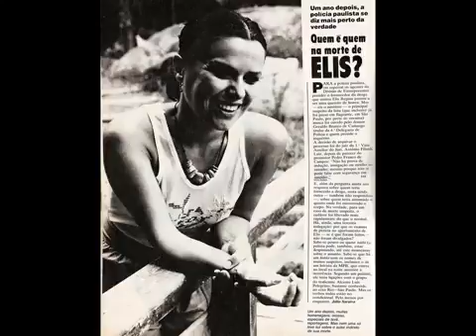Elis Regina Alo Alo Marciano